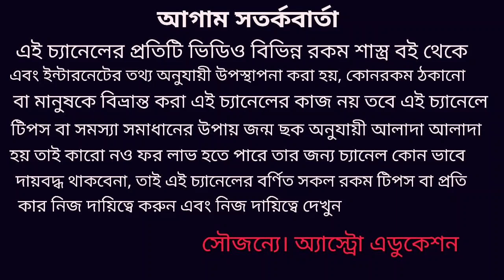মেষ রাশি জুন 2020 কেমন যাবে!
মেষ রাশি জুন মাস কেমন যাবে এই বিষয় নিয়ে এই ভিডিওতে একটি সার্বিক আলোচনা করা হয়েছে ধন্যবাদ!